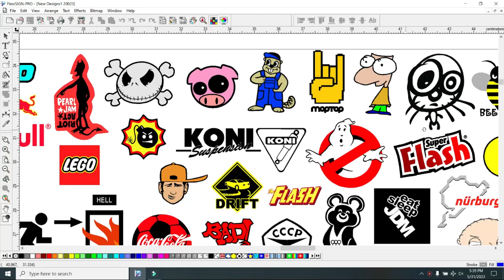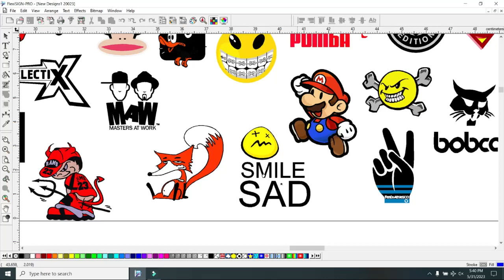sticker file free download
All Stickers are availabe for bike sticker modification